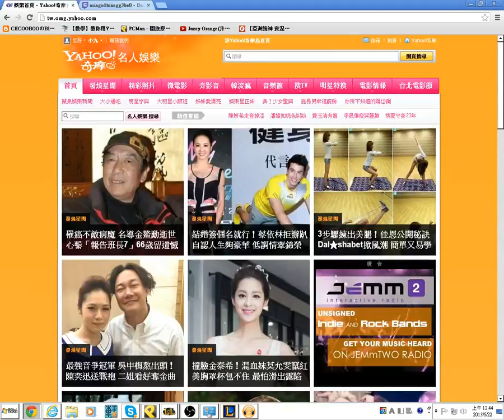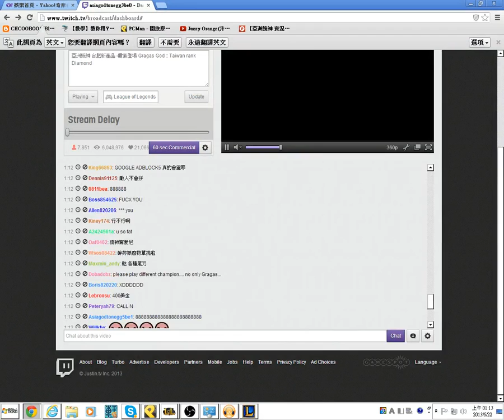統神與MOD打戰隊積分 #36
隊友有 Ckcraig(影武者德川家康)、安安打我阿安安(Beloved958)、S982121(東海崔勝賢)、Ytalan300150(RomeoJessica)